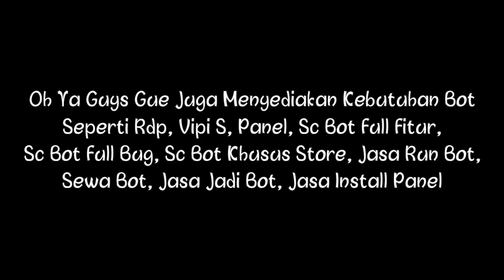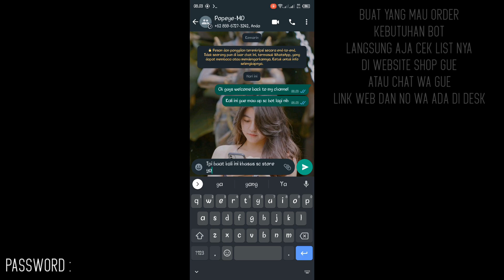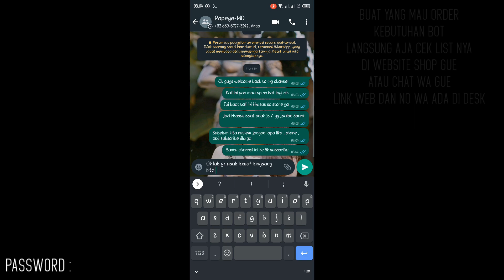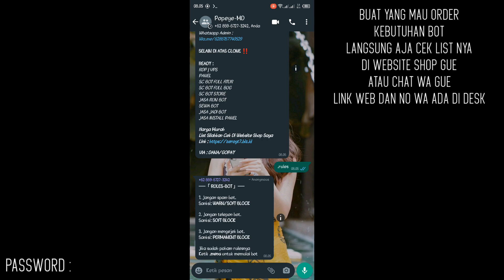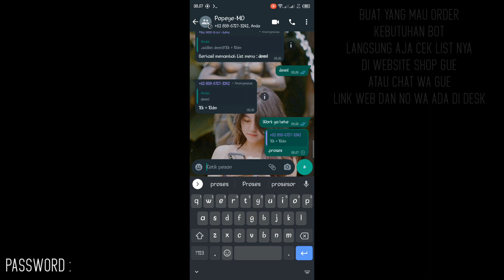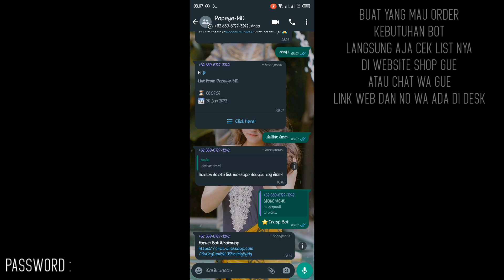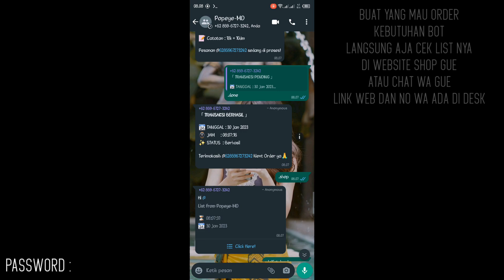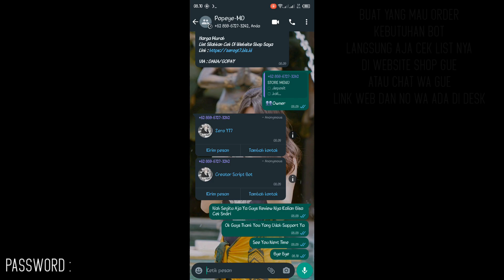SCRIPT BOT KHUSUS STORE | ADDLIST | PROSES | DONE | DEPOSIT | SUPPORT RUN PANEL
Btw Buat Kalian Yang Ingin Donasi Silahkan

Owh Ya Guys Gue Juga Sekalian Mau Promosi Jualan Nih
Zero YT7 Shop Menyediakan Berbagai Kebutuhan Bot
Seperti : RDP, VPS, PANEL, SCRIPT BOT FULL FITUR, SCRIPT BOT STORE, SCRIPT BOT FULL BUG, JASA RUN, SEWA BOT, JASA JADI BOT , JASA INSTALL PANEL

Note : Password Ada Di Video Bakal Keluar Beberapa Detik Jadi Tonton Sampai Habis Dan Teliti

Tidak Menerima Telfon , Vc / Chat Gak Penting
Dan Nanya Password Di Chat Gk Gue Respon

DILARANG REUPLOAD TANPA SEIJIN / TAG SAYA